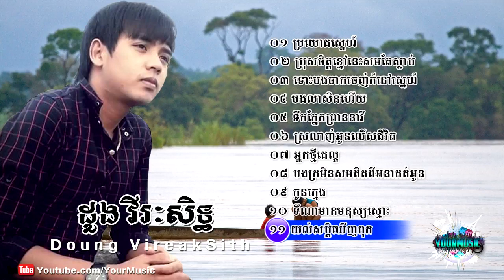Doung Vireaksith New Song 2018 | Doung VireakSith Song Collection 2018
Hello All friends Let Listen Romantic Khmer Music Songs Together
We Upload All Khmer Music Songs And Dance Club Music Feeling Free To Support Us Thanks You

●▬▬▬▬▬♥Watch My Top 5 Remix Music 2018♥▬▬▬▬▬●

2, Best Music Remix 2018 | New Melody Remix By [ TCD ] Mrr Thea ft Mrr Chav & Mrr Dii

Enjoy my video song remix and popular song and audio spectrum in after effect cc 2015, 2017, The Best particular New version after effect CC, Nation Music Mix 2018,Mr E Top Channel,Music School.

Designer & Creator Video@

●▬▬▬▬▬▬▬▬▬▬▬▬▬▬▬ஜ۩۞۩ஜ▬▬▬▬▬▬▬▬▬▬▬▬▬▬▬●
▓▓▓▒▒▒░░░ ©NATION MUSIC MIX PLUS_TV ░░▒▒▒▓▓▓▓
●▬▬▬▬▬▬▬▬▬▬▬▬▬▬▬ஜ۩۞۩ஜ▬▬▬▬▬▬▬▬▬▬▬▬▬▬▬●

Appreciated with your understanding. Thanks You Dear.

Tags
Tags